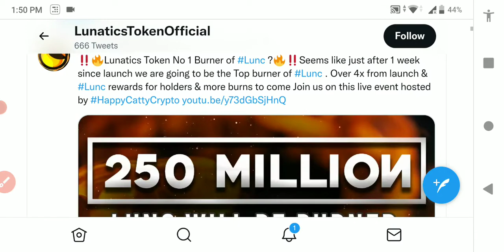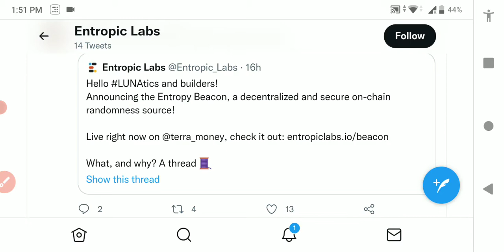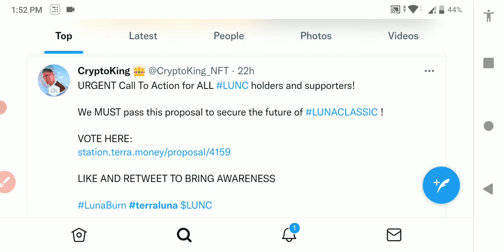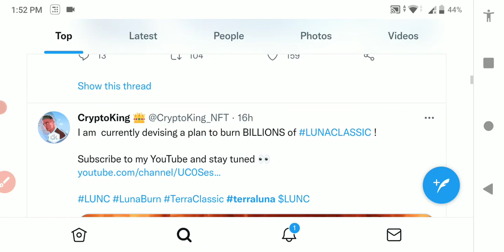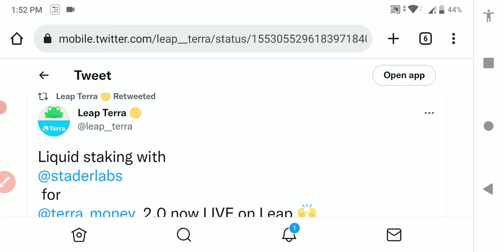Terra Luna news today | Terra luna Burning News🔥 | terra luna update today | terra classic luna 1$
Luna classic news today | luna classic news today hindi | terra luna crypto news today live | Terra luna burning news

Luna News | Luna Crypto | luna News today | Terra Luna Price prediction | Terra Luna News Today | | Crypto News Today | Cryptocurrency News Today | Crypto updates